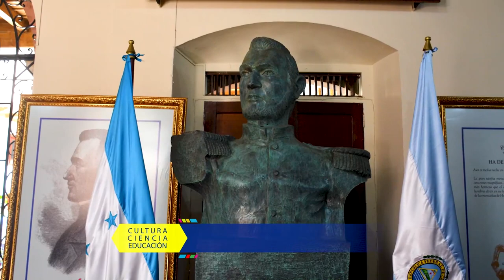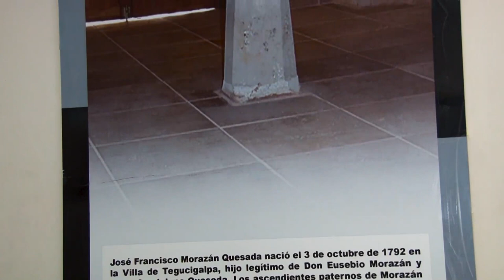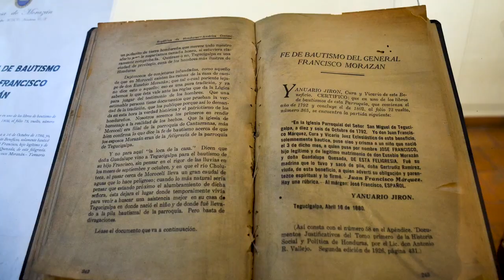¿Quién fue Francisco Morazán y qué heredó a Centroamérica?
En el si­glo XIX, Fran­cis­co Mo­ra­zán so­ña­ba y lu­cha­ba por unir Cen­troa­mé­ri­ca en una sola na­ción y lu­cha­ba por ver la re­gión lle­na de paz, li­ber­tad, de­mo­cra­cia y desa­rro­llo. Hoy en día re­pre­sen­ta la his­to­ria de va­rios paí­ses.

Foto de portada: Captura de pantalla / STVE.